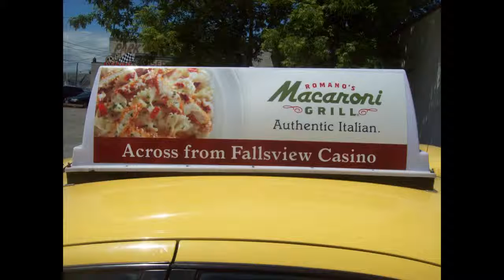Taxi Advertsing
Toronto - Buffalo - Niagara Falls:  Taxi door and tops are popular including the rear window.  Our Clients get day and night exposure!